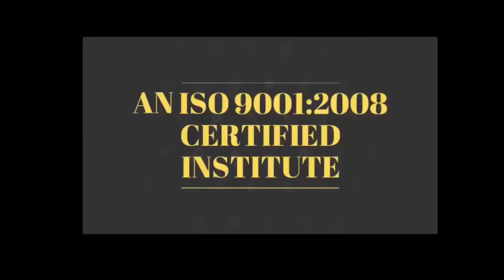MOTIVATIONAL STORIES सफल होने के साथ लाइफ में परोपकारी होना भी जरुरी है BY Devratn Agrawal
28 May 2019 - Hardware & Software ( One Month ) 24500/-

13  April  2019 - Software ( 13 day only Full Software ) 15000/-

5 April  - EMMC Training :FUll IC LEVEL Training (10day-8Hour daily) 20000/-